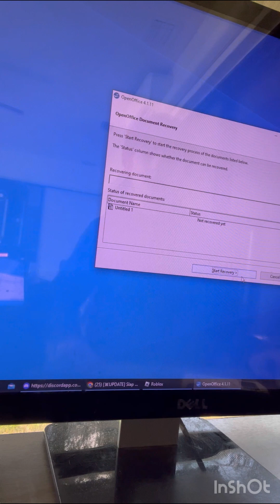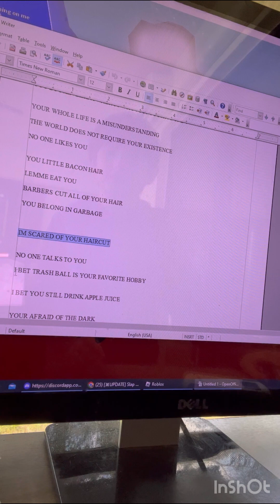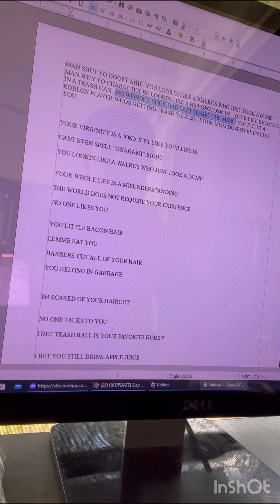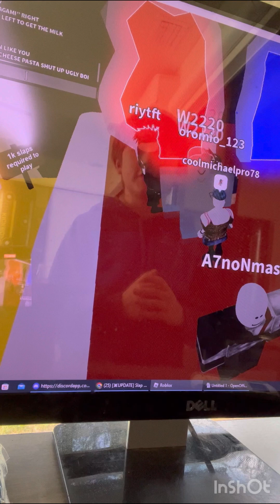Roasting my biggest hater💀